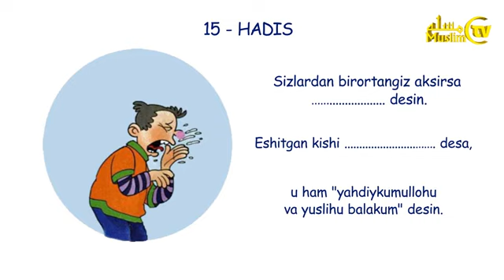Болажонлар учун топишмокли 40 хадис | 15 хадис....